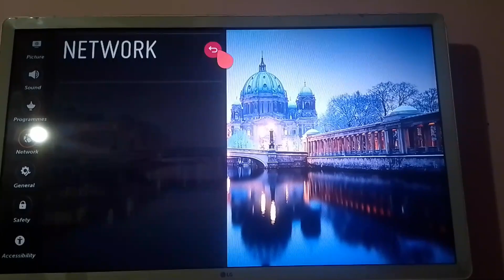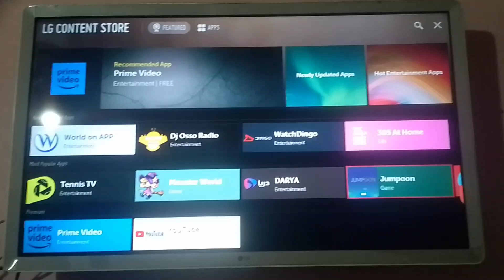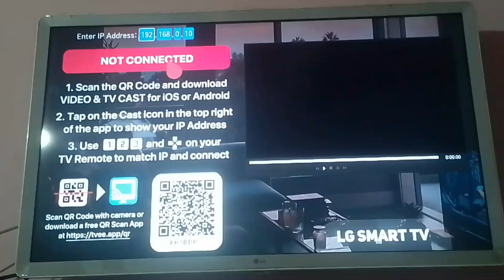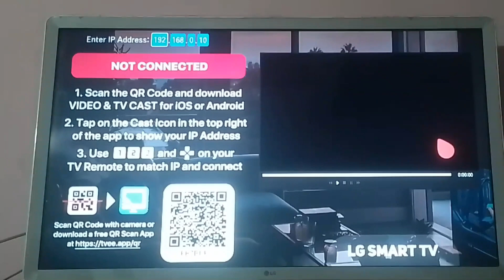How to Use TV Cast in LG smart TV 😲😲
please support me friend
p technology